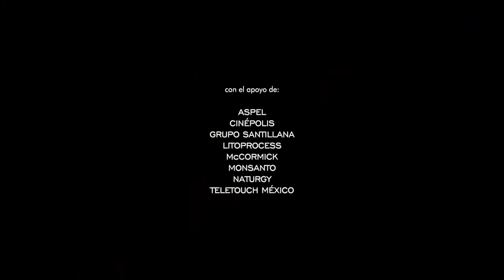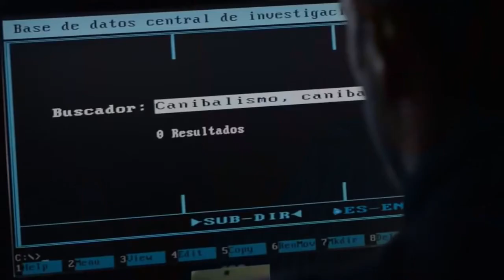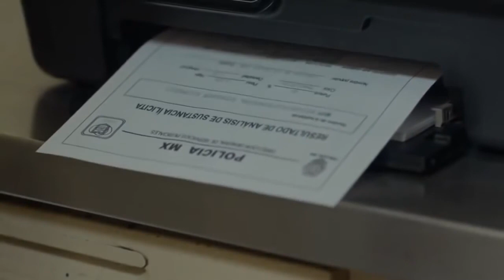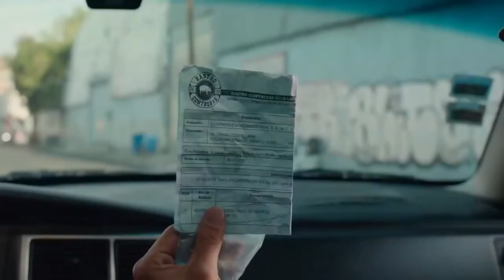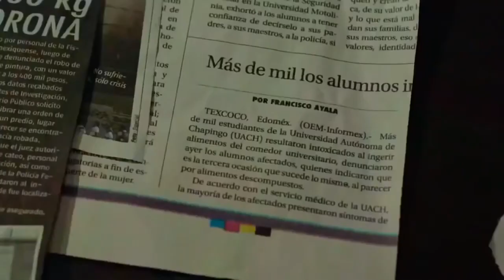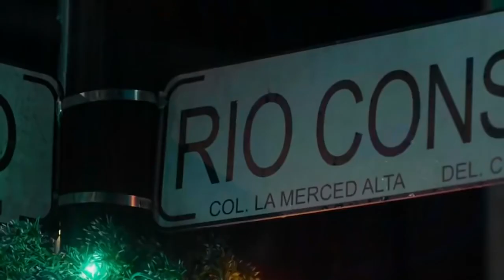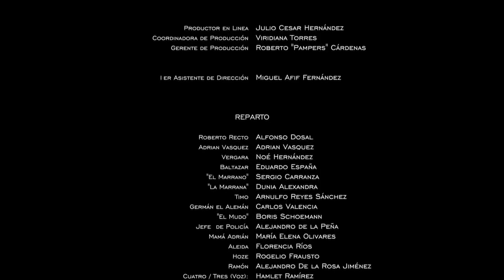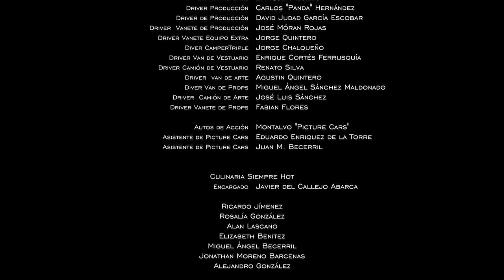PELICULA DE COMEDIA - PLACA DE ACERO FULL PELICULA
Comedia, Película en español, películas, película, películas de acción, full acción, las mejores películas,